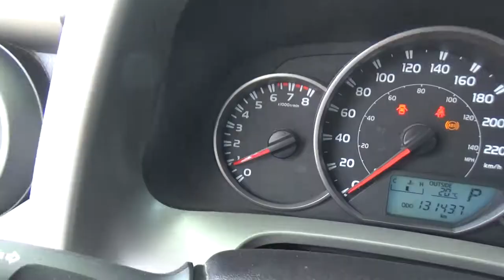Toyota / RAV4 / 2016 - GW428272